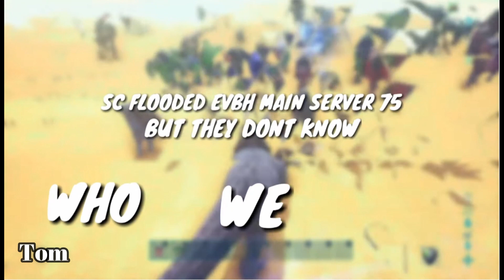THE DEFENCE ON 75 vs SC